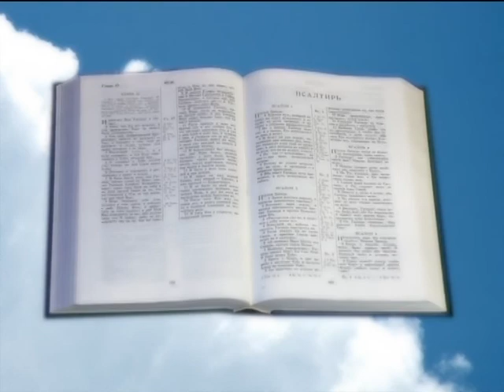Почтальон всегда звонит дважды | Контрасты души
Как люди понимают карму? Почему верят в нее? Карма - понятие не библейское. Но в мире существует причинно-следственная связь. Есть также принцип: что посеешь, то и пожнешь.

Гость: Виталий Бахтин, священнослужитель, директор отдела общественных связей и религиозной свободы
Ведущий: Роман Земцов